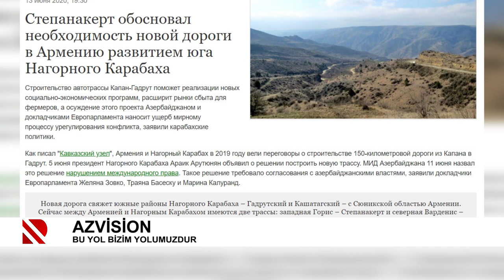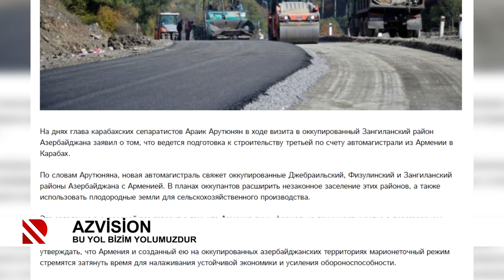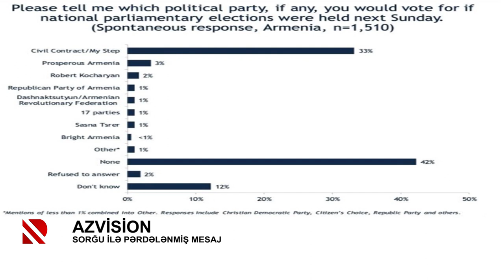Azvision: "Dəmir yumruq"la savaşdan sonra göstərilən yumruğun fərqi